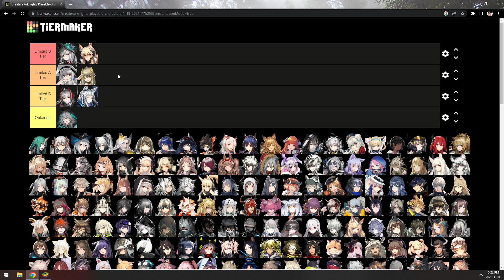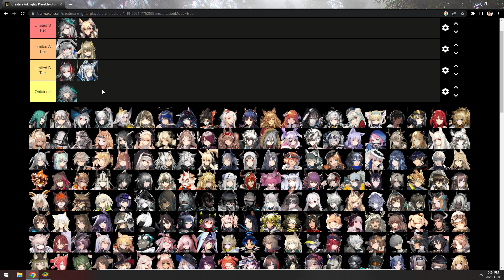Arknights Limited Operators (Lone Trail) Recommendations for Spark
The store provides you a list of redeemable limited operators if you have pulled 300 times from the Here I Stand banner. Here are my thoughts and recommendations.